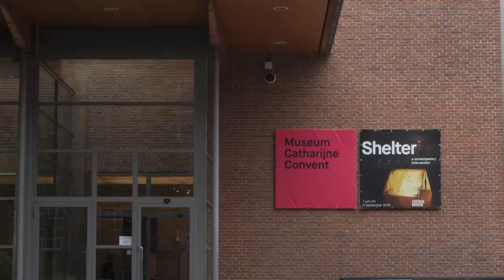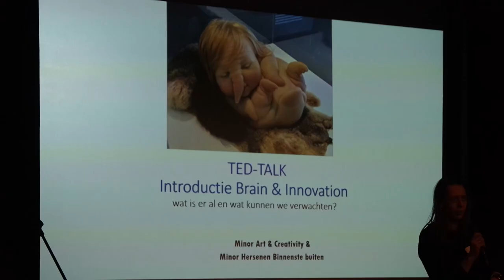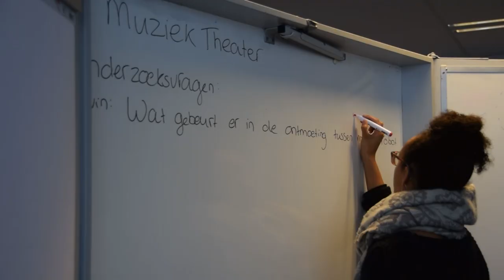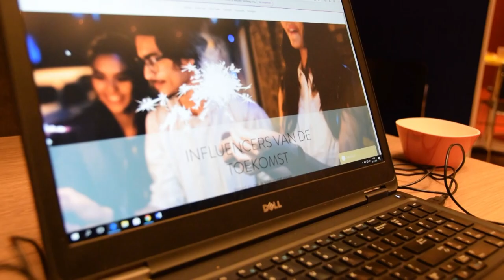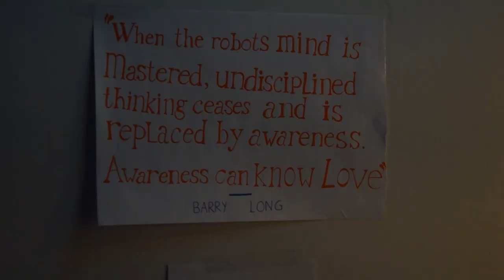CHE-minor Art & Creativity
Volg de CHE-minor Art & Creativity deel 1 (TRACK) en deel 2 (LAB). Meer info vind je op

Wil jij graag jouw creativiteit en kunstzinnige talenten inzetten in je toekomstige beroep? Of wil jij je onderscheiden vanwege je creatieve en innoverende oplossingen in jouw beroepspraktijk? Hou je ervan om in het diepe te springen, nieuwe werelden te ontdekken en onverwachte ervaringen op te doen?